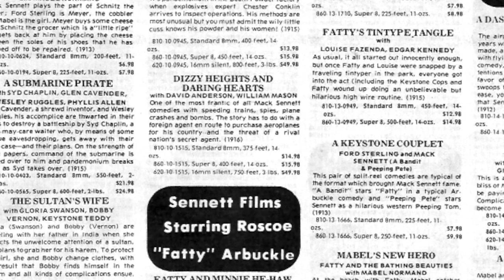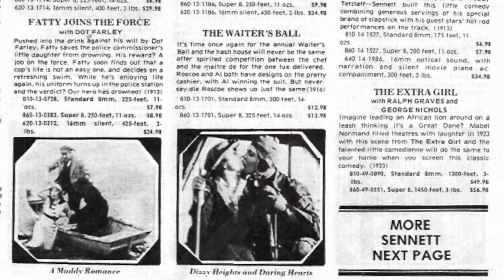David Shepard - Film Preservationist 25 Oct 2015 #4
David talks about Blackhawk Films’ bestsellers.
Interviewed by T.S. Zak Brown.

David Shepard, film preservationist, of the Directors Guild, American Film Institute, and Blackhawk films is interviewed 0n 25 October 2015 in Reno Nevada at EidolonMedia Studio. David had spent the day projecting and providing commentary for the Chaplin-Purviance film festival on the occasion of Edna’s 100th birthday. Edna was born in Paradise Valley, Nevada, and soon moved to Lovelock.